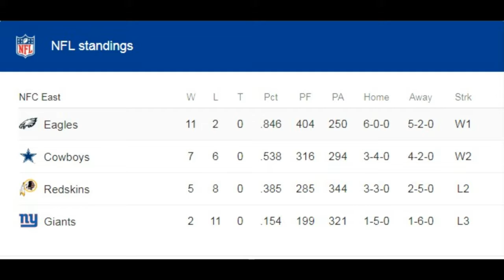SEMANA 15: Previo Texans-Jags, Ravens-Browns, Eagles-Giants, Jets-Saints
PAUSA DE LOS DOS MINUTOS presenta:
Este entretenido combo de juegos en el que nuestros expertos seleccionan a sus favoritos para ganar. No se lo pierdan y postea tus pronósticos para ver si coinciden con los nuestros.